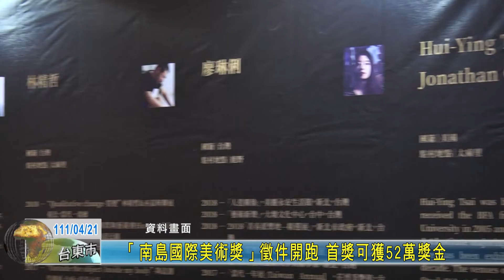20220421 「南島國際美術獎」徵件開跑 首獎可獲52萬獎金